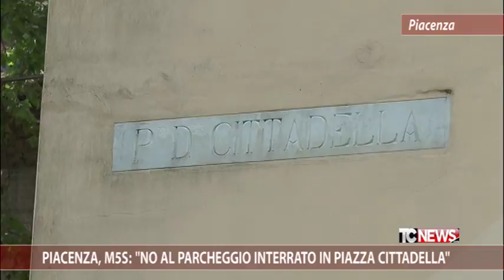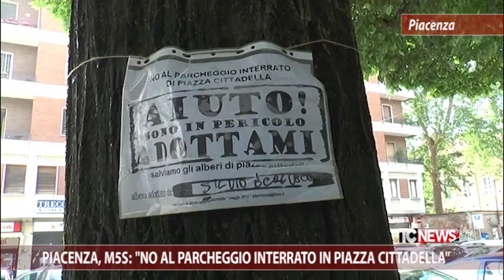Piacenza, M5S: "No al parcheggio interrato in Piazza Cittadella"